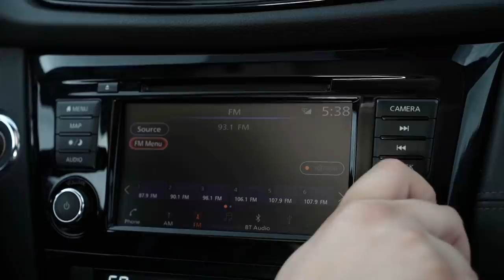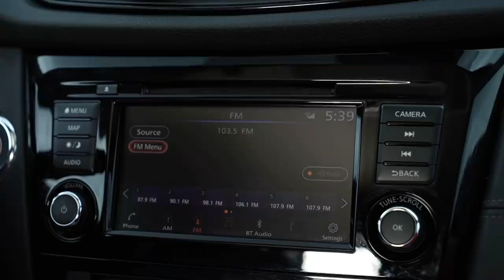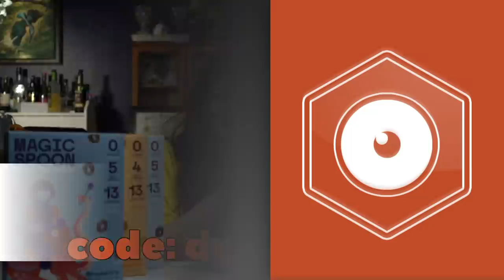Driver's Nuisance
Its time for a relaxing morning commute. FULL OF JOKES GAGS GOOFS AND OLIVIA RODRIGO!!!

Staring: Ian Conn
Ricky Linn
Chris Lundblade
Elizabeth Miner
Rachel Butcher
And Ethan Gelinas as The Callers
Editing and effects by Ethan Gelinas
"Living Forever" by JP De Ovando: